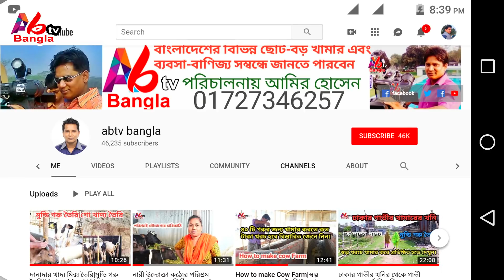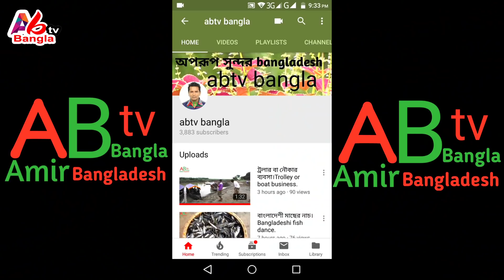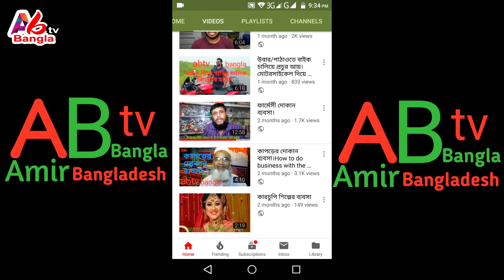গাভ সহ উন্নত জাতের গাভীর দাম জানুন|বকনা বাছুরের পরিচর্যা|পর্ব 268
তৃতীয় পর্বে
দেশি এবং প্রবাসী যে যেখান থেকেই আমার এই প্রতিবেদন দেখছেন সবাইকে স্বাগত জানাচ্ছি ইউটিউব চ্যানেল এবিটিভি বাংলায় আমি আমির হোসেন।
দেখতেই পাচ্ছেন অপরূপ সুন্দর একটি গ্রাম আপনাদের কে দেখাচ্ছি এই গ্রামের নাম রুপনগর, ধামরাই, ঢাকা। এখন আপনারা যে খামারটি দেখতে পারছেন এটি নাম হল ঢাকা ফ্যাটিং এবং ডেইরী ফার্ম। উদ্যোক্তা হলে মোহাম্মদ আমির হোসেন।আমার নাম এই নাম। প্রিয় দর্শক বুঝতেই পারছেন তরুণ একজন উদ্যোক্তার কাছে আজকে আমরা এসেছি। মোহাম্মদ আমির হোসেন ভাইয়ের কাছ থেকে আমরা না জানার চেষ্টা করব খামার ব্যবসা গুরুত্বপূর্ণ কিছু তথ্য। যেমন সেড নির্মাণে খরচ কেমন। কিভাবে গরুর শেড নির্মাণ করতে হয়। ভালো গাভী চেনার উপায় কি। বর্তমানে খামার ব্যবসা আয় কেমন আছেন।খামারে খরচ কমানোর জন্য কী করতে হবে। গরুর রোগবালাই যাতে না হয় করনীয় কি। ইত্যাদি গুরুত্বপূর্ণ কিছু প্রশ্নের উত্তর ।উদ্যোক্তা মোবাইল নাম্বার ভিডিওর ভিতর দিয়া আছে।তাহলে চলুন শুরু করছে সাক্ষাৎকার এবং তার কাছ থেকেই আমরা জানার চেষ্টা করব খামার ব্যবসা আসল রহস্য।
আপনাদের সফলতা তুলে ধরতে বা যে কোন ব্যবসার আইডিয়া শেয়ার করতে যোগাযোগ করতে পারেন 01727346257  Amir Hossain